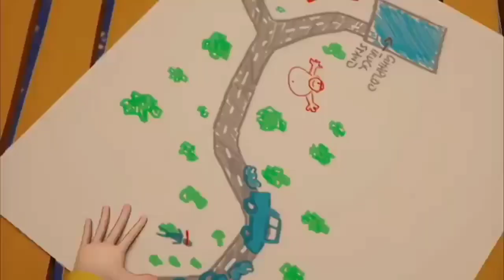fizza or Zain ka plan